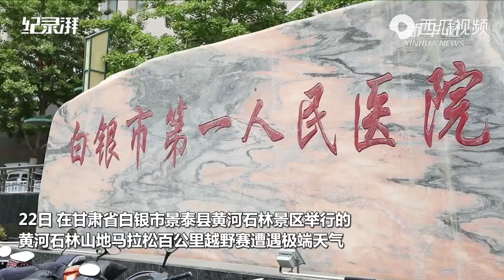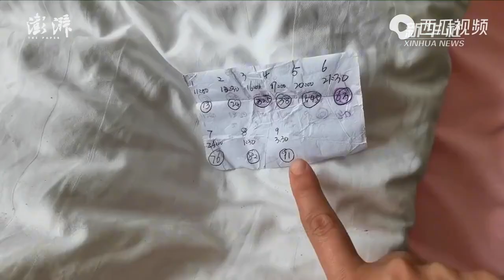甘肃山地马拉松事故亲历者者讲述遭遇，仍有一名伤员在ICU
2021年5月22日，在甘肃省景泰县黄河石林景区举行的马拉松百公里越野赛遭遇极端天气，截至23日10时，21名参赛人员已遇难，8人在医院接受治疗，目前仍有一名伤员在ICU内。